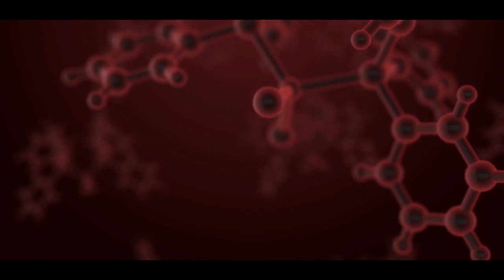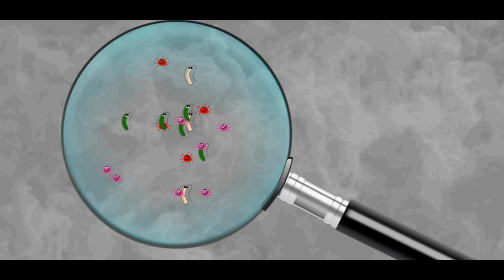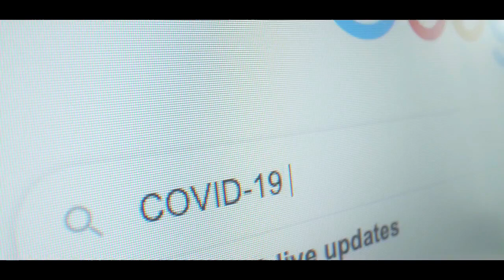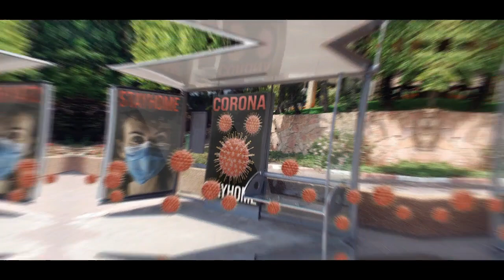2022 માં ફેલાશે નવી ભયંકર મહામારી || 100 કરોડ લોકોની મૃત્યું થશે || સાવધાન || Gujarati Duniya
2022 માં ફેલાશે નવી ભયંકર મહામારી || 100 કરોડ લોકોની મૃત્યું થશે || સાવધાન || Gujarati Duniya

00:00 નવી મહામારી
01:00 2022 માં ફેલાશે નવી મહામારી
02:00 નવી મહામારી ના લક્ષણ
03:00 2022 માં બીજી મહામારી
04:00 કોરોના થી પણ ભયંકર મહામારી
05:00 વૈજ્ઞાનિકો એ ગોતી નવી મહામારી
06:00 મહામારી
07:00 વાયરસ